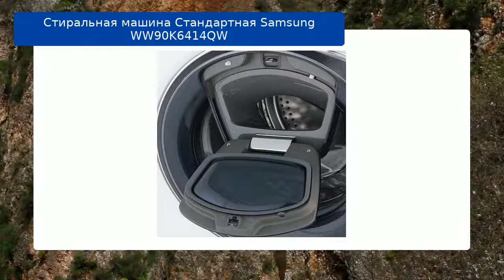Стиральная машина Стандартная Samsung WW90K6414QW обзор и отзыв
Стиральная машина Стандартная Samsung WW90K6414QW

Стиральные и сушильные машины | Стиральные машины | Стандартные стиральные машины | Samsung